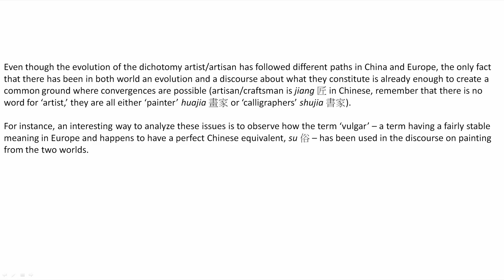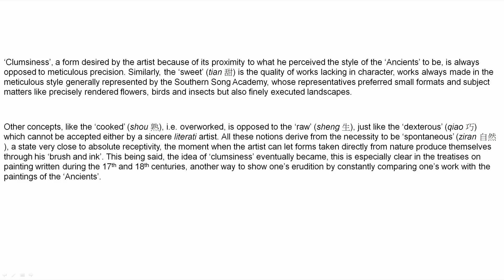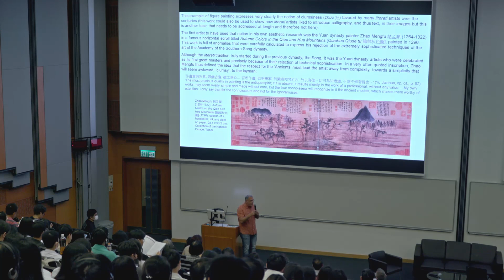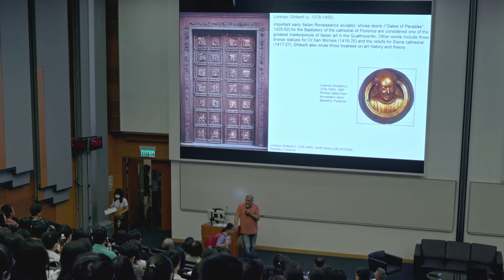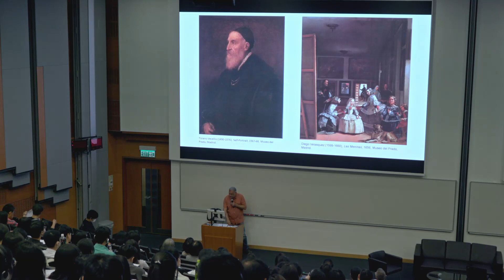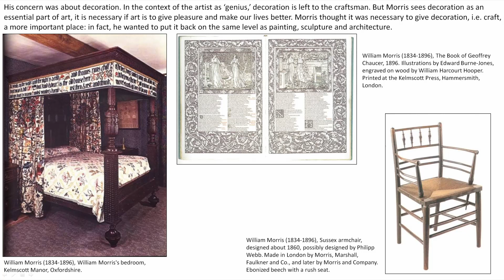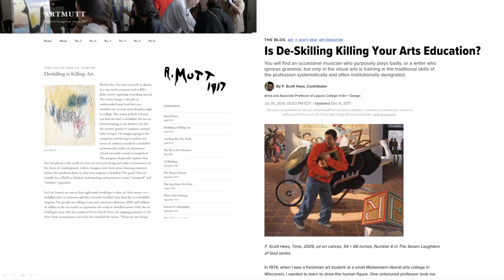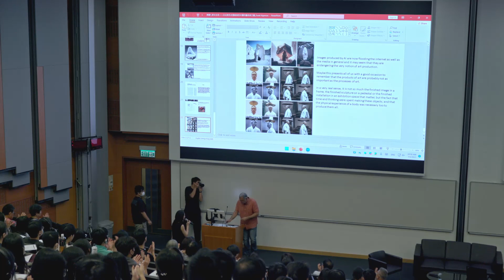演講一 - 對立分岔 以比較形式看歐美和中國的藝術與工藝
演講一 Presentation 1

《對立分岔 以比較形式看歐美和中國的藝術與工藝》— Frank Vigneron教授

論文探討「藝術」和「工藝」的概念是如何透過彼此關係而區分，也就是說兩者的定義是因相異而成立的。無論是歐洲學院內定義為「藝術家」和知識分子的畫家，以至中國文人傳統中自居雅士的畫家，他們往往利用「工藝」的定義作為襯托，以確立自己的身份。在藝術史和藝術教育中，「藝術」與「工藝」的文化建構，長久以來一直存在複雜而矛盾的關係。十九世紀，英國的藝術學校重新加入了工藝技能訓練，但上世紀70年代歐美等地再度予以廢除，因為當時概念藝術的發展提倡「去技能化」，這個教學策略後來引起了越趨尖銳的批評。論文以簡短的歷史比較形式呈現這段矛盾的關係，探討工藝和工藝教學及其他相關情境，相信對「手作確幸」計劃的討論將有所裨益。

《Opposites Separate - Art and Craft in EuroAmerica and China, a Comparative Approach》- Prof. Frank Vigneron

This paper will look at how notions like ‘art’ and ‘craft’ were often defined in a diacritical relationship, i.e. the definition of one relying on an opposition with the other. Whether it is in the context of the academies in Europe, when painters became ‘artists’ and intellectuals, or that of literati culture in China, where painters saw themselves as cultivated scholars, the definition of ‘craft’ was used as a foil to help painters built their own identities in both cultures. The complex and conflictual relationship between the cultural constructs of ‘art’ and ‘craft’ has endured for a very long time in art history and art education. For instance, if the 19th century in England saw art education reintroduce the teaching of craft skills in art schools, they were withdrawn in 1970s EuroAmerica at the time the development of conceptual art even led to the idea of ‘deskilling,’ a pedagogical tactic that is increasingly being harshly criticized. This brief comparatist historical presentation of this conflictual relationship, which should help in discussions surrounding the “Handmade Wellbeing” project, is presented as a contextualization of the issues surrounding craft and its teaching.

All the content of works are independently produced by the creative team, and do not reflect the views or opinions of the Project nor the Funder.

所有作品內容均由創作團隊獨立製作，並不代表本計劃及捐助機構之立場或意見。